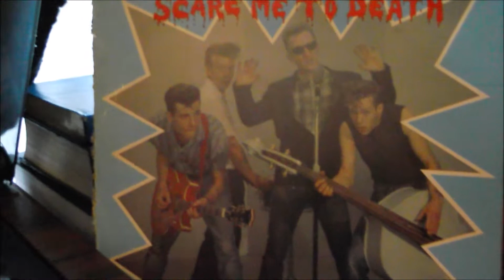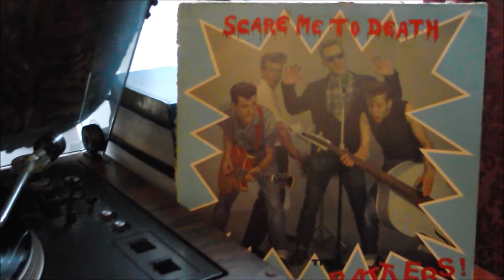The Rattlers * Mine All Mine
---)-(-R&R-)-(--- Stereo LP rip. 1984. Vocals Mark Carrington.